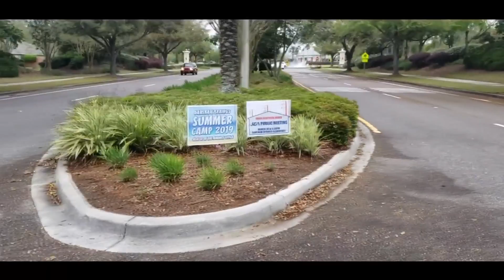Public meeting scheduled for JEA project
More information on the new project and how you can make your voices heard.